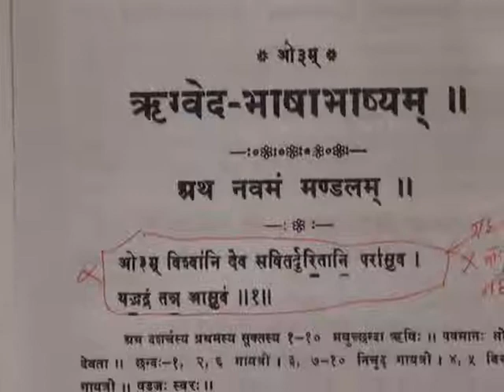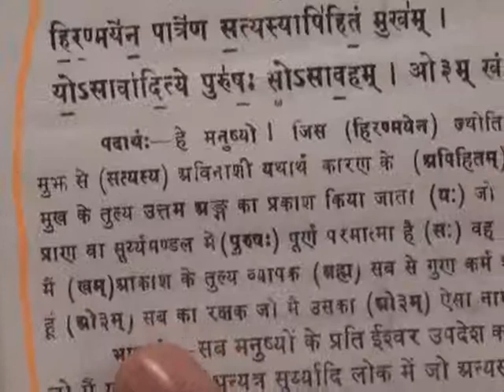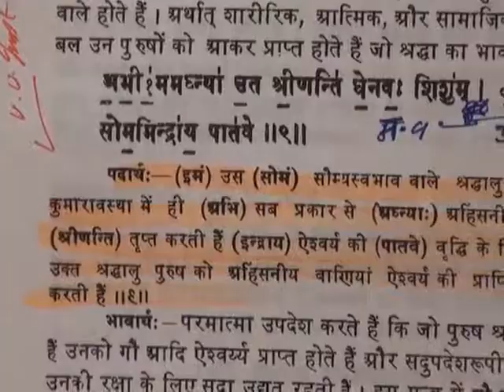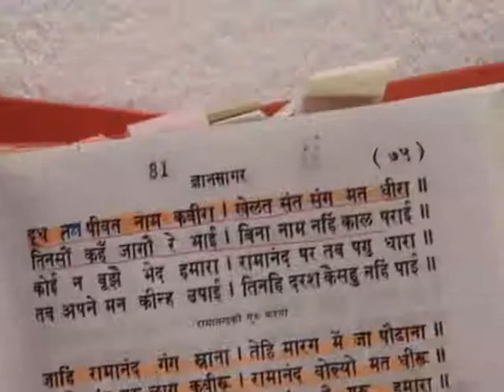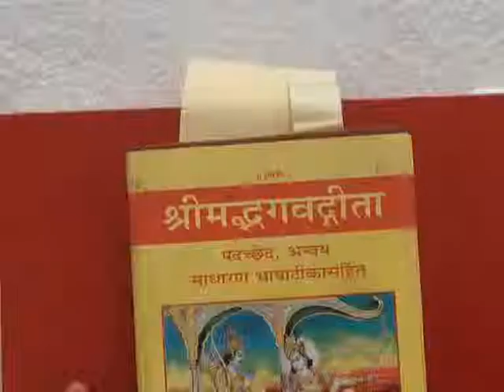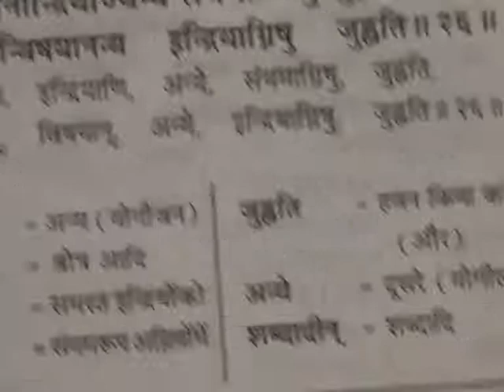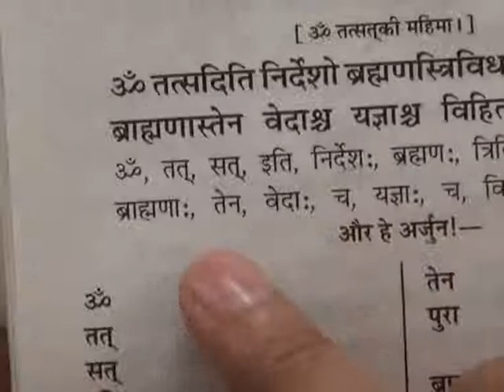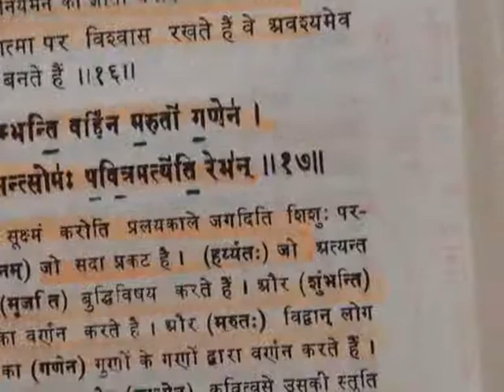Barwala Satsang(11-13 November 2011) 4/10